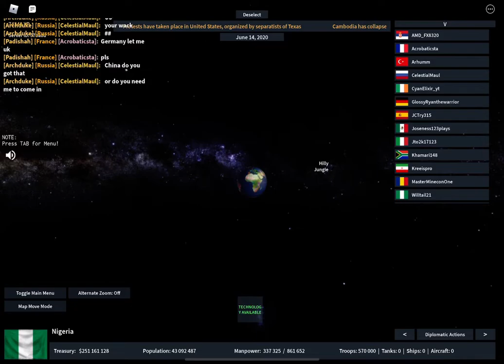Forming Sokoto Caliphate in Rise of Nations!